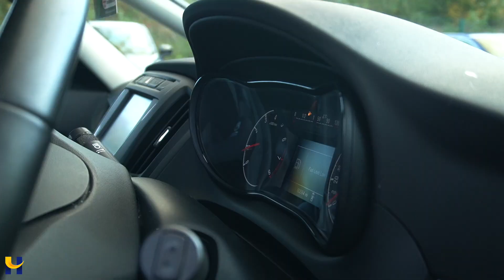VAUXHALL ZAFIRA TOURER